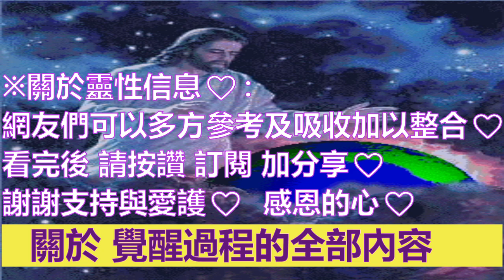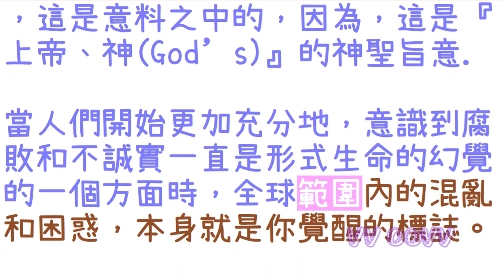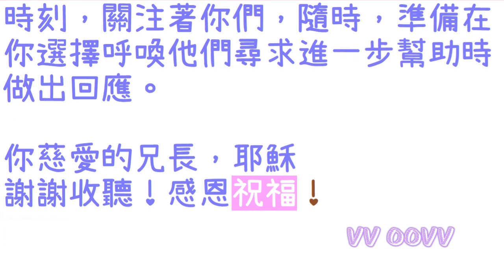通靈信息【揚升大師．耶穌】 覺醒進入新現實；在過去的四、五年裡，這種意識的擴展最為顯著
揚升大師．耶穌 信息：
關於：覺醒進入新現實

✍🏿前言與摘要：
人性正在發展！你們全神貫注的集體覺醒過程，正在非常美妙地前進，這是意料之中的，因為，這是『上帝、神(God’s)』的神聖旨意.

在過去的四、五年裡，這種意識的擴展最為顯著